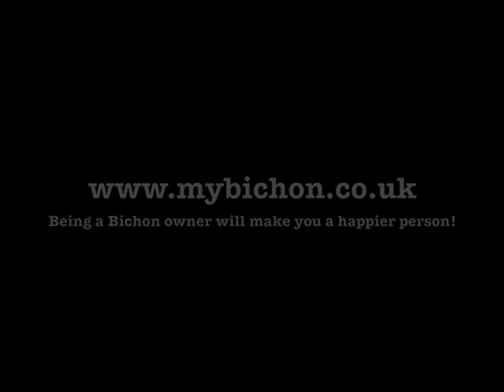Poppy's 4 Week Old Bichon Puppies - mybichon.co.uk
4 week old Bichon Frise puppies playing and play fighting, first time out of their basket and very excited.